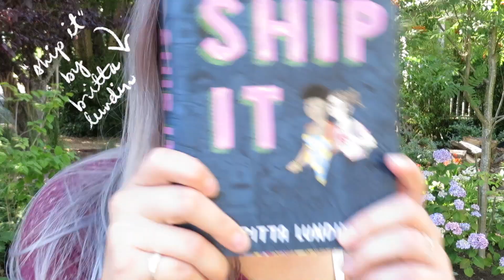Maggs x Jordandené Collection Lookbook | malarayofsunshine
O U T F I T  1 :
- shorts: Hudson
- scarf: Madewell
- boots: Sorel Major Carly
- shirt: "Clever Girl" tank by Maggs x Jordandené

O U T F I T  2 :
- jeans: Madewell
- bra: Lively
- shirt: "Fake Geek Girl" scoop neck tee by Maggs x Jordandené
- book: "Ship It" by Britta Lundin
- glasses: Amazon
- sandals: Birkenstock

O U T F I T  3 :
- skirt: Free People
- shirt: "Complex Female Character" t-shirt by Maggs x Jordandené
- shoes: "Dolores" wedges by Susi Studio
- bracelet: Minnie Mouse bracelet by Crislu
- necklace: Anthropologie
- pouch: "Manic Pixie Scream Girl" accessory bag by Maggs x Jordandené

O U T F I T  4 :
- shirt: "Space Witch" scoop neck tee by Maggs x Jordandené
- shorts: Madewell
- shoes: "Sandra" by B.A.I.T. Footwear
- wand: Universal Parks, Orlando

// TECH –
MAIN CAMERA: Canon Rebel T2i
VLOGGING CAMERA: Canon Powershot something something
MIC: Zoom H5 Handy Recorder
LIGHTS: Diva Ring Light Super Nova + three softboxes